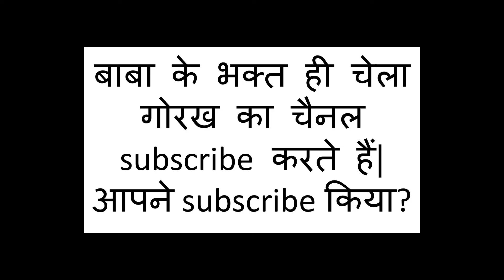ये संकेत बताते हैं कि आपके घर में सब खराब क्यों हो जाता है | chela gorakh ka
यह चैनल बाबा गोरखनाथ जी की कीर्ति एवं उनके आशीर्वाद को जन जन तक पहुंचाने के उद्देश्य से बनाया गया है एवं चैनल में व्यक्त किए विचार एंकर के अपने निजी अनुभव पर आधारित विचार हैं एवं विचारों को मानना या ना मानना आपकी अपनी स्वयं की इच्छा पर निर्भर है | चैनल या एंकर किसी भी वाद-विवाद के लिए उत्तरदाई नहीं होंगें|

पितरों के बंधन कांटने का मंत्र | kul devta kul pitar ko kholne ka mantra

dhanywaad